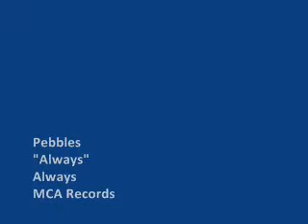Pebbles - Always [music video]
Music video for Pebbles' 1991 hit song, "Always."